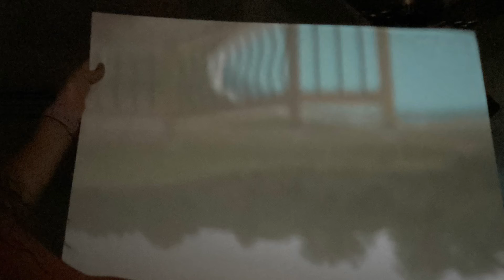How To: Camera Obscura